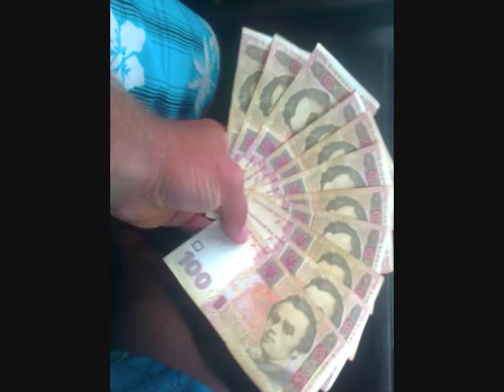Kozma Gergő - No Roxa Ájj ROLINAK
Audi80, Kozma Gergő, No Roxa Ájj